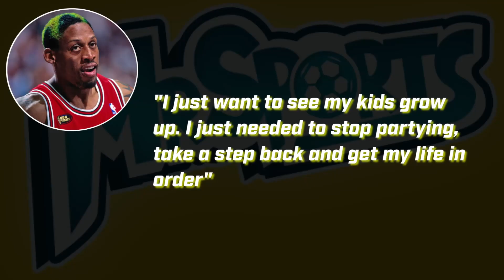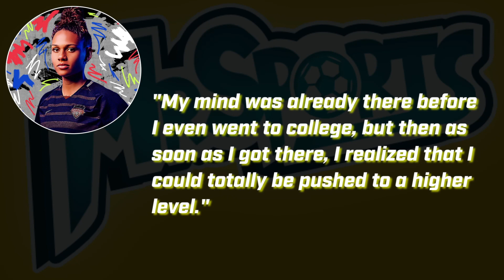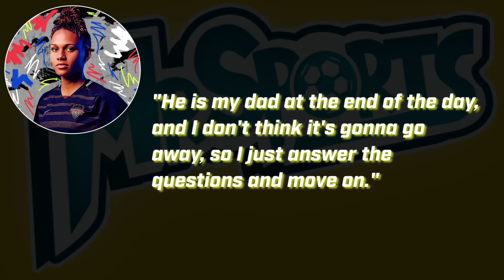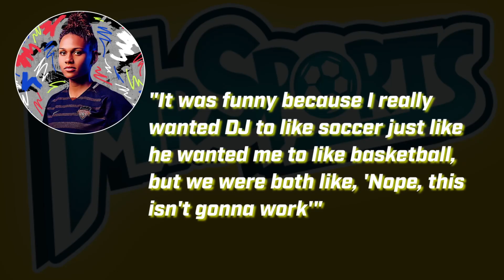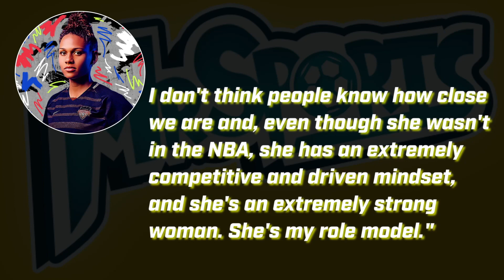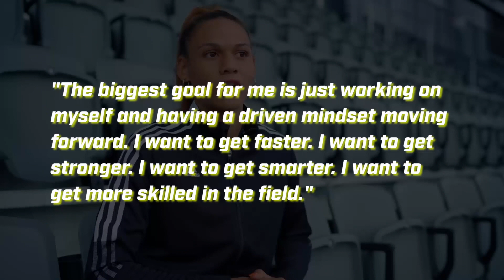How Good Is Dennis Rodman's Daughter Actually? (The Scary Truth Of Trinity Rodman)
Nicknamed "the Worm," Dennis Rodman is one of the most excellent rebounders ever to play professional basketball. His rebounding exploits have drawn comparisons with legends like Moses Malone, Wilt Chamberlain, and Bill Russell, all of whom were taller and heavier. Sports Illustrated once referred to Rodman as "a sort of basketball genius." A dedicated analyst of the game and a tenacious defender, Rodman led the NBA in rebounding for four consecutive years and helped lead his teams to five NBA championships.

Rodman always traveled in the outside image. The hair, the numerous body piercings, the tattoos, and the episodes of cross-dressing are all the product of a man who is as much an entertainer as an athlete. However flamboyant his behavior might be, Rodman is unapologetic. In this video, however, we are going to find out how good his daughter actually is.